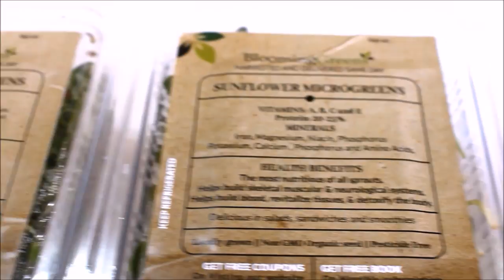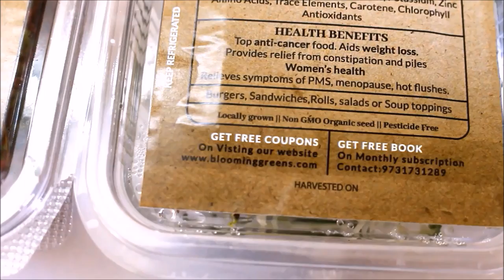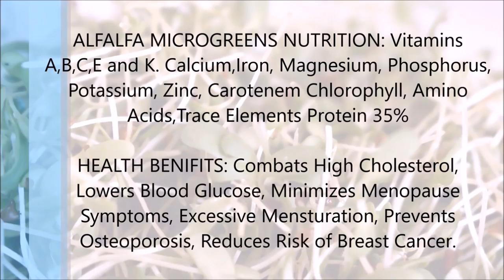PRODUCT REVIEW: MICROGREENS from BLOOMINGGREENS in Tamil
Blooming Greens is a Bangalore based company producing nutritious soil grown microgreens like Wheatgrass, broccoli, pea shoots, sun flower, beetroots, alfalfa etc.

Currently only delivered in Bangalore as per order. Non GMO Microgreens are harvested twice a week. No pesticides used. Microgreens can be used in Burgers, Rolls, Sandwiches, Salads, Soups and as Garnish...greens remains fresh Upto 8-10 days.

Blooming greens packaging is good stores well refrigerated. Once order is placed greens are harvested and delivered on the same day. 100 grams packs range between 150 to 300/- rupees.

past three years I've been regularly purchasing microgreens and we consume the greens more in summer. Advantages I found using microgreens 1. No cooking required. 2. Intake of nutrients are more. 3. We can store these greens refrigerated upto a weeks time. 4. Wheatgrass is a good source to detox. My parents are on high medication and have been juicing wheat grass for past five years results are amazing. 5. Regulates bowels...

Wheatgrass detox tonic recipe.
Ingredients:
100 Grams Wheatgrass
2 Inch Ginger
1 Tbsp Cumin (optional)
1 Tbsp Carom Seeds (optional)
1 Cup Water
Each time we can switch the flavors of the tonic by using cumin or carom with ginger...

Method:
Before rinsing microgreens in water always check the greens for gravel.

Rinse the wheatgrass thrice before use.

We like to soak the wheatgrass in water for 10 minutes before grinding.

Chop wheatgrass into tiny pieces add along with ginger in a mixer jar grind to form smooth paste gradually add water while grinding.

Strain the wheatgrass using a sieve this tonic can be chilled and served or consumed right away.

Consumption of Microgreens hydrates skin and complexion. wheatgrass juicing is very good detox helps people who are on high medication and regulates system. Try consuming microgreens as much as possible.